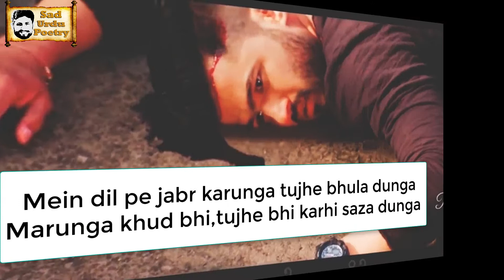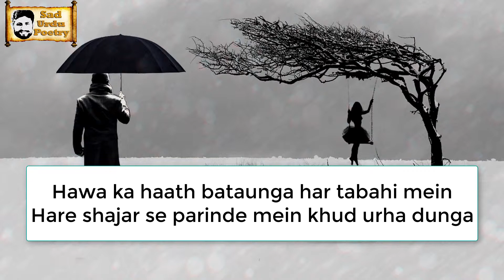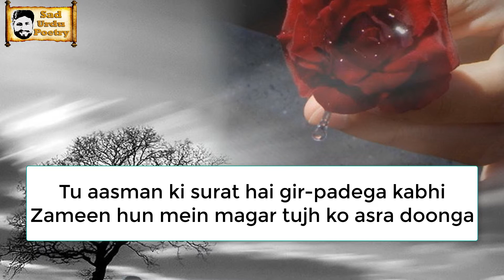Mein dil pe jabr karunga tujhe bhula dunga | Mohsin Naqvi | Sad Ghazal Ever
Mein dil pe jabr karunga tujhe bhula dunga
Marunga khud bhi, tujhe bhi kadi sazaa dunga

Ye teergi mere ghar ka hi kyun muqaddar ho?
Mein tere shehr ke saare diye bujha doonga

Hwa ka haath bataunga mein tabahi mein
Hare shajar se parinde mein khud uda dunga

Wafa karunga kisi sogwaar chehre se
Purani qabr pe katba naya saja dunga

Isi khayaal mein guzri hai shaam-e-dard aksar
Ke dard had se badhega to muskura doonga

Tu aasman ki surat hai gir-padega kabhi
Zameen hun mein magar tujh ko asra doonga

Badhaa rahi hai mere dukh, nishaniyaN teri
Mein tere khat, teri tasveer tak jalaa dunga

Bahot dinon se mera dil udaas hai "Mohsin"
Is aaine ko koi aks ab nayaa dunga

Voice : Mirswad Ahmad

3:28
Tujhe Bhula Don ga ||Poetry by Mohsin Naqwi || Alfaaz-e-Ishq

Alfaaz-e-Ishq
64K views
1 year ago
98%
Main Dil Pe jaber karon ga tujhe bhula don ga || This is the one of the best ghazal of Mohsin Naqwi voice given by Malik ...
1.5K72

2 %ER
vidIQbasic

2:26
Main Dil Pe Jabar Karon Ga Tujhe Bhula Donga~ World Best Heart Touching Ghazal

Yasir Waseem
307 views
10 months ago
100%
New Best Urdu Poetry | Wasi Shah Poetry | Saqi Poetry | Mirza Galib Poetry | Faiz Ahmad Faiz | Hafiz Jalandhri | Sad Poetry In ...
180

5 %ER
vidIQbasic

1:12
ME DIL PE JABR KARUNGA

Yaad_E_ Maazi
134 views
8 months ago

2:40
Tujhe bhula Don ga#mohsin naqvi#sade#poetry

ITV
No views
3 weeks ago
Poet: Mohsin naqvi VO. : Sheihryar Niaz Sade ghazal of Mohsin naqvi. Main Dil py jabr karon ga Tujhe bhula Don ga For more ...

2:18
Me Dil Pe Jabr Karoo Ga | Mohsin Naqvi | Urdu Poetry | Gul Jee

Gul Jee
10 views
1 week ago
100%
A beautiful Poetry of Mohsin Naqvi. میں دل پہ جبر کروں گا، تجھے بُھلا دوں گا Me Dil Pe Jabar Karoo Ga, Tujhy Bhula Doo'n Ga مروں ...

3:58
Main Dil Pe Jabar Karun Ga || Mohsin Naqvi || Urdu Poetry

Wada Shikan
115 views
1 month ago
100%
Main Dil Pe Jabar Karon Ga Tujhe Bhula Doon Ga,Maroon Ga Khud Bhi,Tujhe Bhi Kar'ri Saza Doon Ga

2:26
Pee Kar tujhe bhula Dunga rp80090

Rahul Patel
18K views
1 year ago
86%

3:11
mein dil py jabar kronga tujhy bhula donga, mohsin naqvi

اردو شاعری
No views
2 weeks ago
mein dil py jabar karonga tujhy bhula donga, mohsin naqvi best ghazal.

2:36

main dil pe jabar karunga

Rj Fakhar
hs ago
100%
Sad poetry by Mohsen naqvi.

35:48
Do Bol Episode 16 | Top Pakistani Drama

Emmad Butt as Hassan and Anum Tanveer as Fareeha are Sameer’s older brother and Geeti’s youngest paternal aunt respectively. They get married to each other. Sameer and Geeti see each other at a we...

31:15
Aiman Khan On How Life Changed After Marriage | Part 1 | Rewind With Samina Peerzada

Rewind with Samina Peerzada
649K views
1 day ago
95%
Aiman Khan On How Life Changed After Marriage | Part 1 | Rewind With Samina Peerzada Part II releasing on Saturday!

3:06
Student Of The Year 2 - Trailer | Tiger Shroff | Tara | Ananya | Punit Malhotra | 10th May

Dharma Productions
41M views
1 week ago
80%
The biggest franchise of Bollywood returns with Student Of The Year 2 starring the incredible Tiger Shroff & introducing two new gorgeous girls - Tara & Ananya. Friendship, sportsmanship, love, com...

38:14
Ranjha Ranjha Kardi Episode #24 HUM TV Drama 13 April 2019

HUM TV Dramas
Ranjha Ranjha Kardi Episode #24 HD Full Official video - 13 April 2019 at Hum TV official YouTube channel. HUMTV Drama Ranjha...

Do Bol Episode 15 | 16th April 2019 | ARY Digital Drama

ARY Digital

Kamzarf - Episode 16 | HAR PAL GEO This story narrates the life of three siblings who have been raised by their elder sister after the death of their parents. Aima, the eldest have dedicated her l...